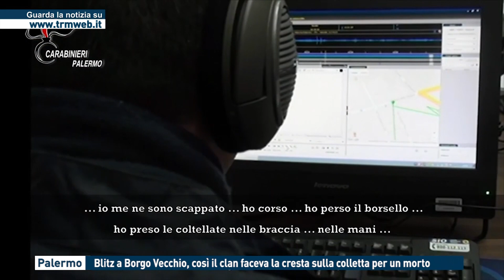PALERMO - BLITZ A BORGO VECCHIO, COSI' IL CLAN FACEVA LA CRESTA SULLA COLLETTA PER UN MORTO